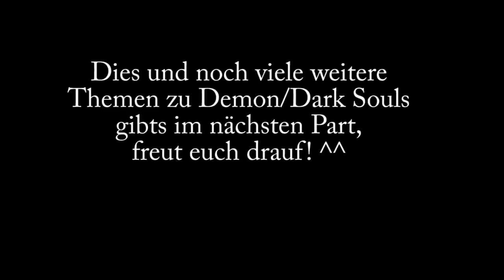Lets Talk About... (Podcast #7) - Demon & Dark Souls (1/2)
Willkommen zum neuen Podcast! Wir reden heute über Demon Souls und natürlich überwiegend über Dark Souls! Mit dabei mein geschätzter Kollege Bruugar
Und obwohl wir nur zu zweit waren dürft ihr euch nächste Woche noch über einen weiteren Part freuen! ^^
Im Hintergrund seht ihr LP-Szenen (Demon Souls von Bruu, Dark Souls von mir) und lauschen dürft ihr natürlich den Soundtrack aus beiden Games. Viel Spaß und wie immer sind wir auf eure Meinungen und Feedback gespannt! ^^